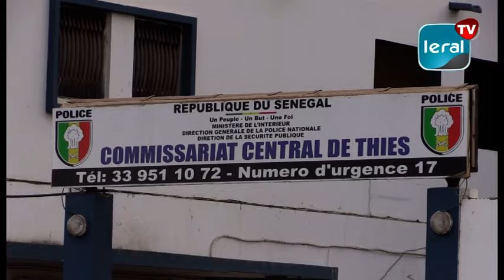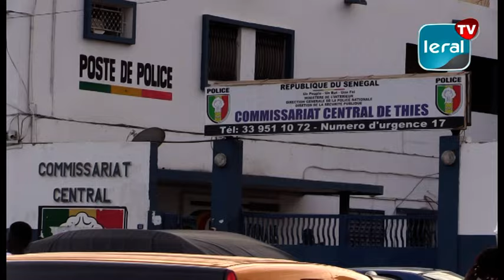Attaques contre Mouhamadou Lamine Massaly: Les jeunes de BBY de Thiès engagent sa défense...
L'opinion aura constaté que depuis que certains individus, se proclamant défenseurs de la démocratie, du patriotisme numérique et du courage digital, sociologiquement minoritaires, ont pris pour cible l'un des plus fidèles partisans du Président Macky Sall, le Président Mouhamadou Lamine Massaly. Les jeunes de Bby de Thiès, en conférence de presse, disent avoir fait preuve de sérénité, tout en prenant le temps d'analyser les tenants et aboutissants de cette situation.

Ces jeunes, s’inscrivant dans une logique de rétablissement de la vérité des faits ont constaté que les masques commencent aujourd'hui, à tomber. Et trouvant de lâche que les véritables coupables crient au voleur, ils indiquent que les intentions criminelles et obscurantistes de ces individus sont connues de tous.

Les jeunes de Benno Bokk Yakaar de Thiès, ne pouvant tolérer, encore moins accepter, que le Président Massaly soit la cible malheureuse de criminels à cols blancs simplement, parce qu'il est d'une loyauté absolue envers le Président Macky Sall. Que le F24 et ses suppôts sachent qu’ils seront implacables face à leur volonté manifeste de ternir l'honorabilité du Président Massaly. Face à cette situation inacceptable et grave, les jeunes de Bby ont décidé d'être des partisans de Massaly qui est un membre éminent de la coalition Benno Bokk Yakaar à Thiès. S'en prendre à lui, disent-ils, c'est s'en prendre à la jeunesse de Benno Bokk Yakaar.

Ainsi, ils refusent de ne rester jamais passifs face à cette tentative sauvage de s'attaquer au Président Massaly. La jeunesse de Benno Bokk Yakaar a décidé aujourd'hui, plus que jamais, de se dresser en rempart contre cette entreprise criminelle menée par la Plateforme F24 de Thiès, qui a bravé toutes les interdictions de l'autorité préfectorale garante de l'ordre public.

« Les faits sont indéniables, et nous rappelons que le vendredi 09 février 2024, des individus ont perpétré des actes de vandalisme et d'incendie. Dans le respect de l'Etat de droit et de la justice de notre pays, nous avons pris l'initiative, ce jour 14 février, de déposer une plainte auprès du Procureur de Thiès contre les individus Ousmane Diagne, Saliou Ndiaye, Baye Serigne et leurs complices, sous les chefs d'accusation de tentative de meurtre, tentative d'assassinat contre les responsables de Benno Bokk Yakaar de Thiès, tentative d'incendie criminel volontaire de lieux habités, troubles à l'ordre public, participation à une manifestation non autorisée le vendredi 09 février 2024, mise en danger de la vie d'autrui et association de malfaiteurs », promettent-ils. Clamant tous : « TOUCHEZ PAS À NOTRE MASSALY », ces jeunes soutiennent haut et fort qu’ils répondront coup pour coup